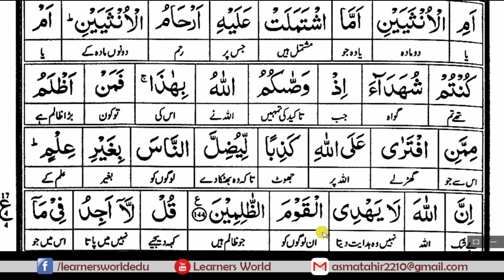Surah Al-An'Aam (Ruku-17) [Complete Quraan Word to Word Translation]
Online courses